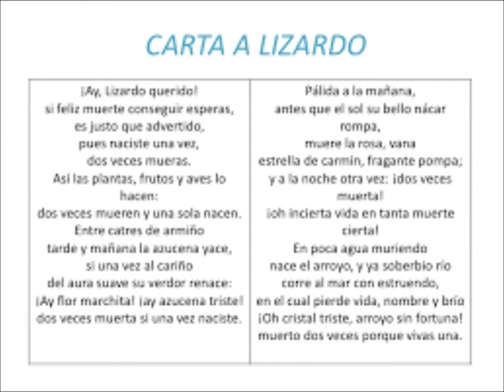Carta a Lizardo, de Juan Bautista Aguirre - POEMAS